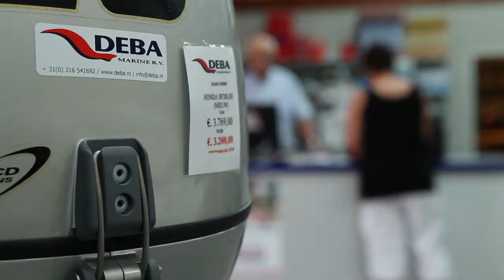Deba Marine b.v. Tolkamer